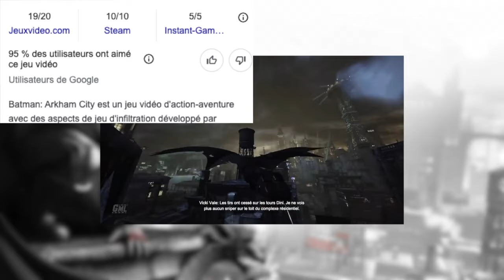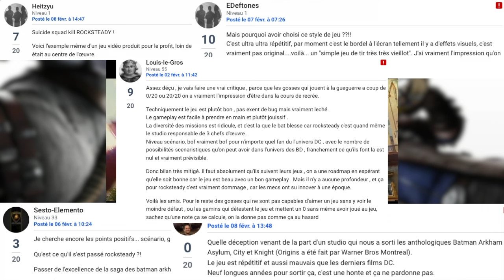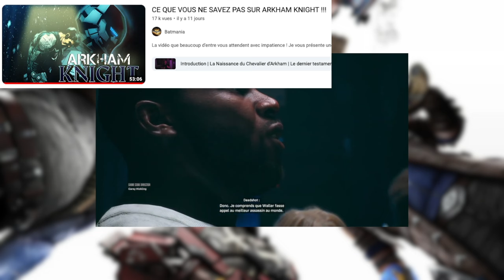PAPOTAGE : Rocksteady (de la réussite jusqu'à l'échec) + avis global sur Suicide Squad KTJL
Bien le bonjour les clowns, j'espère que vous allez bien et bienvenue dans la vidéo tant attendu pour la plupart des gens. Dans cette vidéo, nous allons parler de Rocksteady et de ses Batman Arkham et donner mon avis global sur Suicide Squad Kill The Justice League.